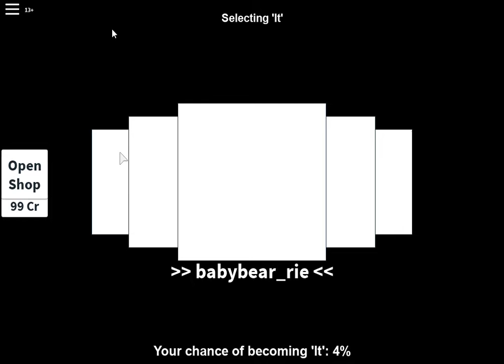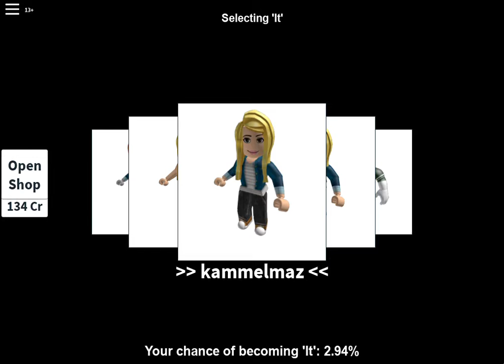Me playing Roblox !!!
My username on Roblox is Laura_19862019